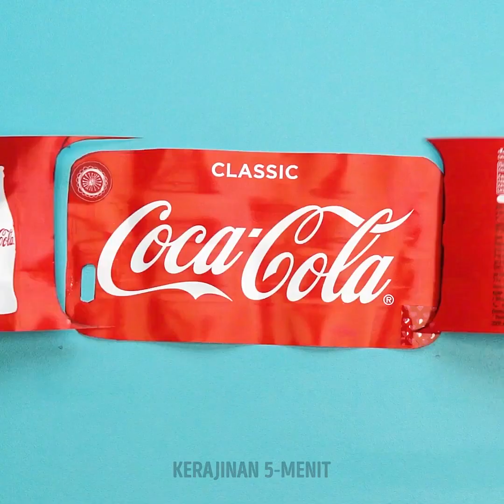25 IDE DIY CASING PONSEL GILA TAPI KEREN SUPAYA TEMANMU TERPUKAU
KIAT CASING PONSEL KEREN YANG WAJIB KAMU TAHU

Halo, semuanya! Apa kalian siap melihat video mencengangkan hari ini? Bersiaplah untuk melihat DIY casing ponsel terbaik dan terkeren. Lupakanlah casing membosankan yang semua orang punya. Kami akan menunjukkan cara membuat casing ponsel khusus untukmu yang bisa kamu buat sendiri. Kamu suka makanan cepat saji? Kalau kentang goreng? Jika suka, kamu wajib melihat casing ponsel kentang goreng kami. Keren sekali, 'kan? Kami juga akan menunjukkan cara membuat casing ponsel es krim imut.

Apa ada pencinta hewan? Kamu pasti suka ide selanjutnya karena ide ini melibatkan teman berbulu favoritmu! Kami akan menunjukkan cara membuat casing wajah kucing glitter yang indah. Selain itu, kamu juga akan melihat betapa mudahnya membuat casing ponsel berseni yang indah cuma dengan kuteks. Keren, 'kan? Dan terakhir, kamu takkan perlu mengkhawatirkan ponselmu lagi saat kamu berlari-lari di luar. Dengan casing ponsel olahraga keren ini, kami akan memperlihatkan kalau ini takkan menjadi masalah lagi untukmu.

Apa lagi yang kamu tunggu? Tekan videonya dan simaklah ide-ide keren ini!

URUTAN WAKTU:

1:29 – Casing kentang goreng
4:08 – Casing es krim imut
6:47 – Casing wajah kucing glitter
9:27 – Karya seni warna-warni
10:39 – Kiat casing olahraga